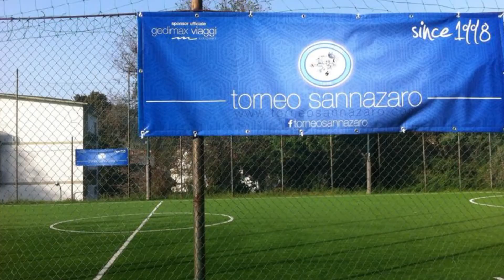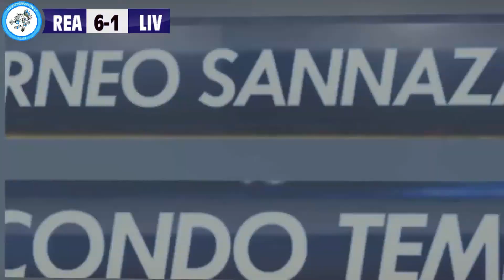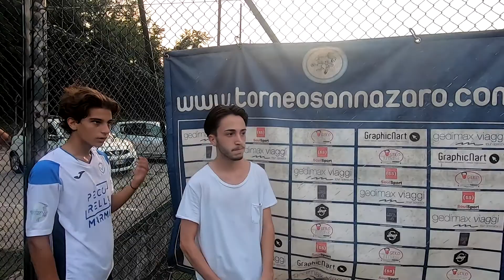Real Atletico VS Livercool (ANDATA SEMIFINALE EUROPEO)